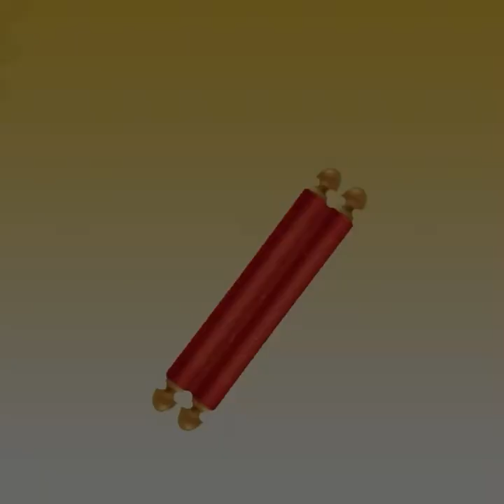दुनिया के सभी धर्मों में चातुर्मास का इतना महत्व क्यों ? | GPM | KULDARSHAN VIJAY | शिवपुरी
दुनिया के सभी धर्मों में चातुर्मास का इतना महत्व क्यों ?

कौन सी 3 बातें चातुर्मास को सफल बनायेंगी ?